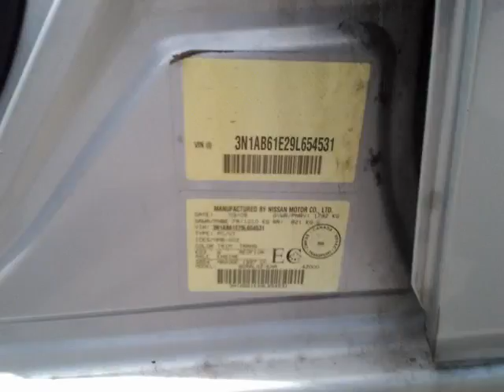Agincourt Mazda - 2009 Nissan Sentra 2.0 SL